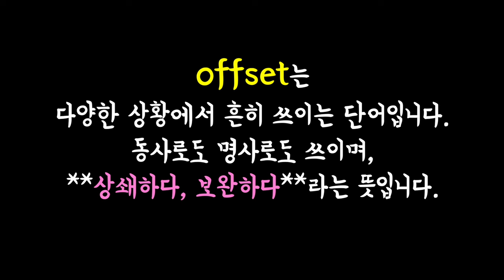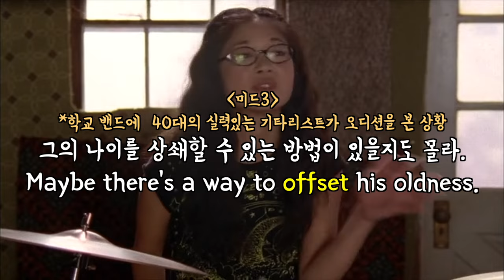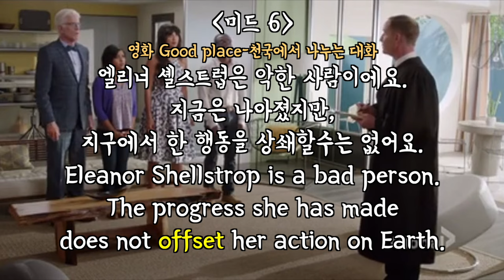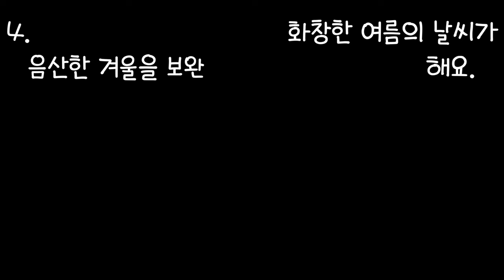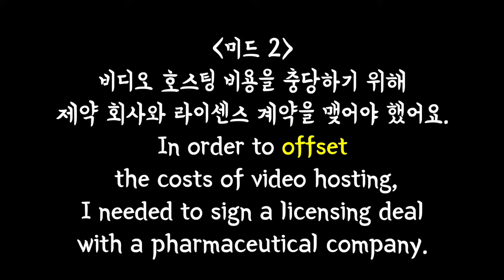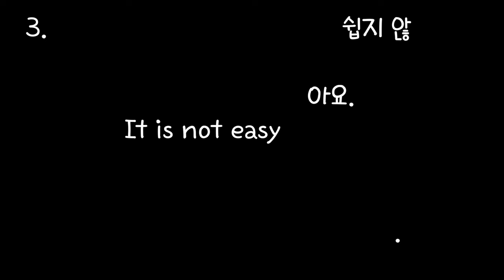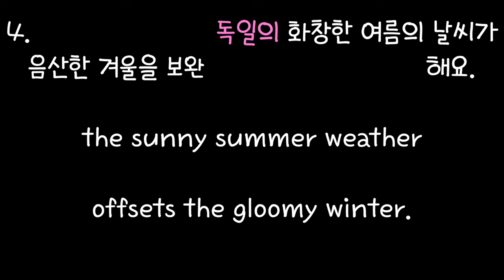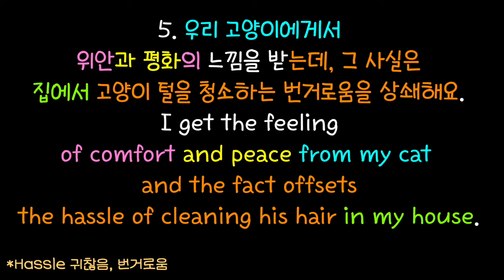#227 미드 속 문장/긴 문장 듣기/운동하면서 들어요/설거지하면서 들어요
00:00 설명
00:33 설명 건너뛰기, 미드 예문
02:01 문장 늘리기